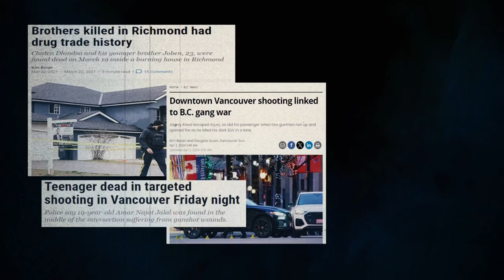Gang Tackle 2024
VPD’s Gang Tackle program is celebrating its 10th anniversary, having positively impacted hundreds of youth over that time! The program was started by VPD’s Sgt. Alex Charles in 2014 as a way of connecting with teens on the cusp of making choices that could take them down the path of gang life. This full day event brings together professional athletes, UBC Thunderbird alumni, former gang members, VPD police officers, and at-risk youth.

The goal of Gang Tackle is to show teens the consequences of poor choices and to build strong, positive relationships between youth and police officers and to create an open path to communication.

“It doesn’t matter how old you are or what your place in life is, when you get pulled in the wrong direction, having a mentor or someone you can trust is gold.” — VPD Chief Constable Adam Palmer.